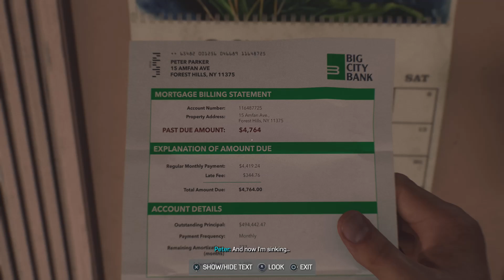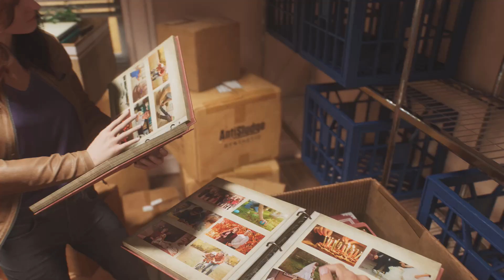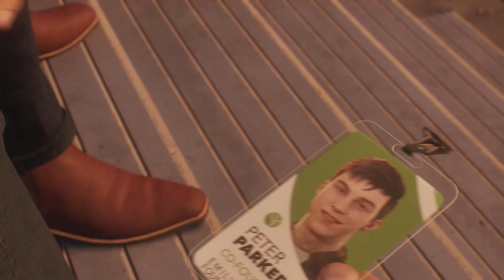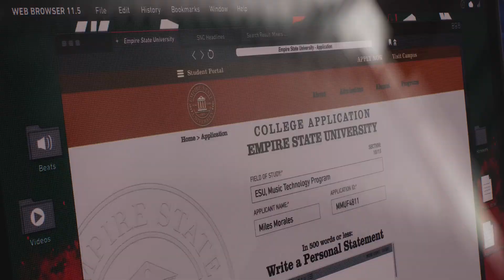Marvel Spider-Man 2 E3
Tom finally gets to play the new spiderman game